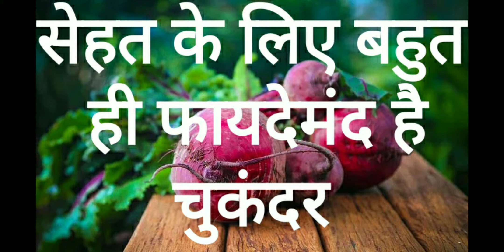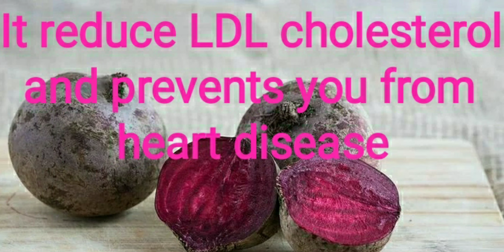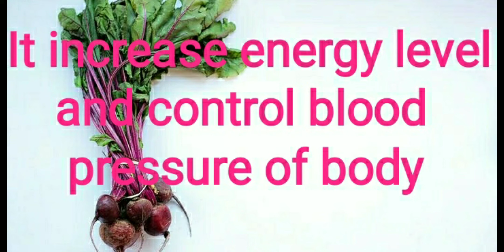सेहत के लिए बहुत ही फायदेमंद है चुकंदर , जाने क्यों ?